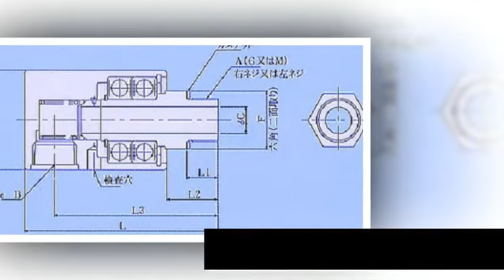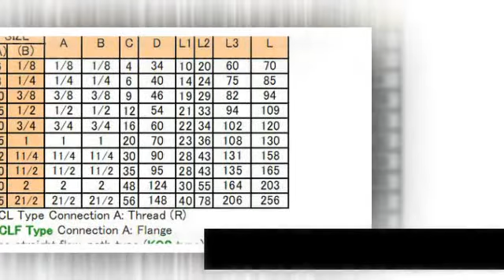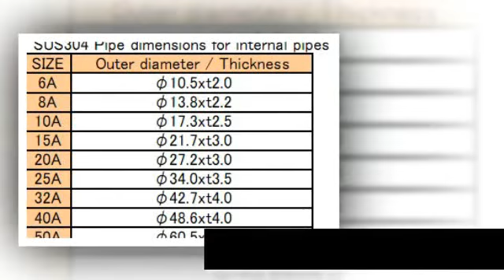KHỚP NỐI QUAY NHỎ GỌN DÒNG KC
STANDARD ROTARY JOINTS KC Series
Chi tiết và thông số kỹ thuật các dòng sản phẩm chính hãng về khớp nối quay nhỏ gọn Showa Giken dòng KC xuất xứ Nhật Bản được công ty Ngân Anh Phát chúng tôi phân phối và cung cấp tại thị trường Việt Nam
Tính năng chính khớp nối quay nhỏ gọn Showa Giken dòng KC
- Môi trường : khí, gas, dầu, nước
- Nhiệt độ tối đa : 100 độc C (212 độ F)
- Áp suất tối đa : 0.98MPa
- Tốc độ quay tối đa :
   + 6A đến 25A 1500min-1
   + 32A đến 65A 1000min-1
- Trọng lượng nhẹ, vỏ làm bằng nhôm
- Thiết kế nhỏ gọn và cấu trúc đơn giản
- Bôi trơn nhiều do các bạc đạn kín
- Tốc độ vòng quay cao
- Ứng dụng trong bộ ly hợp khí cho máy ép